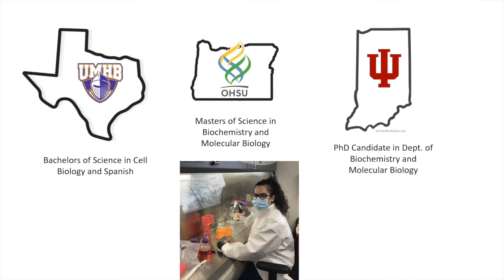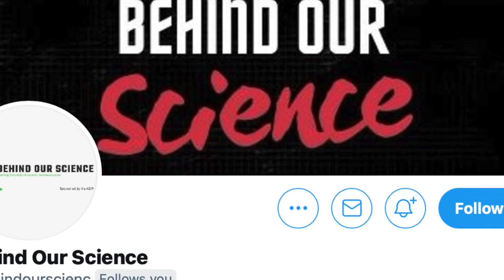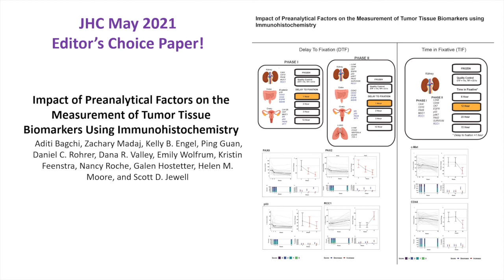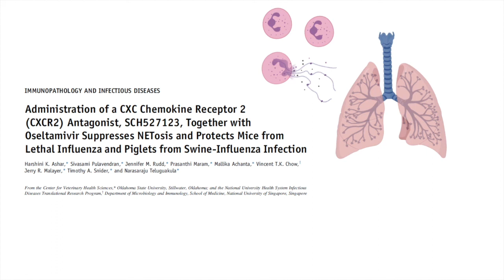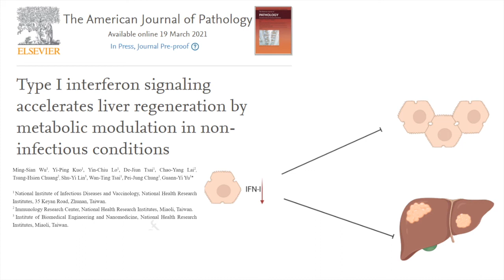BehindOurScience: The Podcast | Ep. 2: Giveaway- New Team Member -Dr.Garcia Interview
WE'RE HERE! A podcast featuring the behind-the-scenes of scientists and communicating their novel scientific research to all audiences.

In this episode, we welcome Vik Meadows as part of our creative team and we interview Dr. J. Victor Garcia-Martinez, Ph.D. about the behind of his science and his latest Nature paper.

Wahl, A., Gralinski, L.E., Johnson, C.E. et al. SARS-CoV-2 infection is effectively treated and prevented by EIDD-2801. Nature 591, 451–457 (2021).

🥇First 3 to tweet, win a STARBUCKS GIFT CARD🥇
🥇US only🥇

SHOW LESS